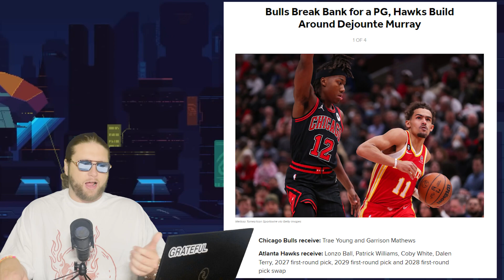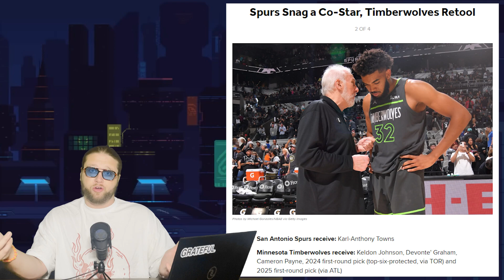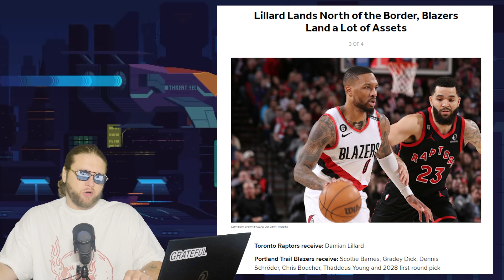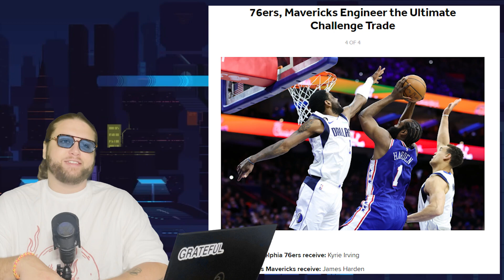Kyrie Irving for James Harden? Reacting to Terrible Mock Trades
Bleacher Report dropped a "realistic" trade article recently and, yeah.